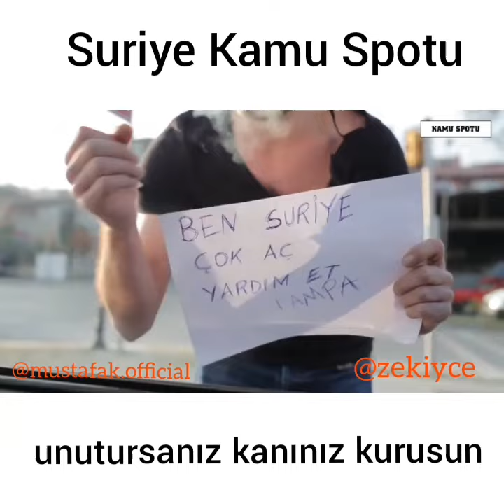Suriye kamu spotu ( suriyeli dilenci) / BAŞKA KAFALAR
Hala geçerliliğini koruyan ve koruyacak olan bir video.